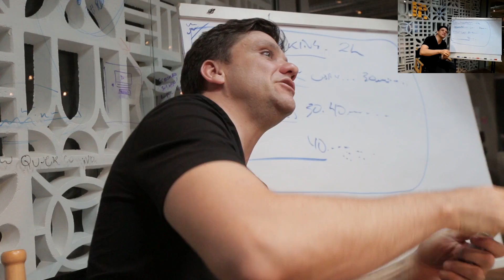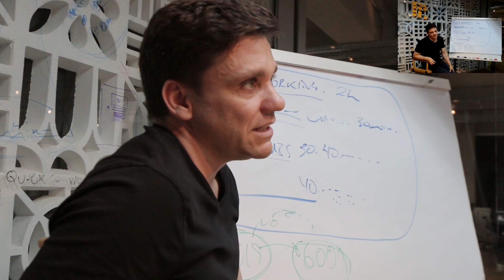A TACADA DA VITÓRIA VAI TE FAZER FATURAR MUITO | ERICO ROCHA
As vezes uma ideia muda o jogo...